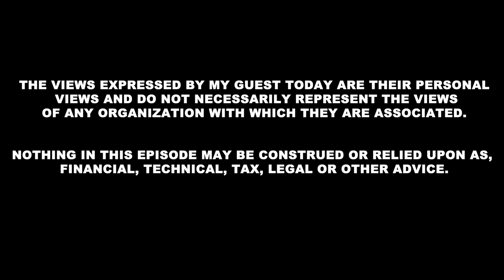Ori Kwan and Yutaro Mori | Co-Founders of Orca | The #1 Automated Market Maker on Solana | EP #74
Ori Kwan and Yutaro Mori are the Co-Founders of Orca.

Ori's Twitter: @oritheorca
Yutaro's Twitter: @rawfalafel
Orca's Twitter: @orca_so

Logan Jastremski's Twitter: @LoganJastremski
Frictionless's Twitter: @_Frictionless_

Squads Protocol: the multisig standard you were looking for on Solana
Securely manage your treasury, program upgrades and tokens with your Squad.

- Multi-signature - A multisig requires multiple digital signatures in order to approve transactions. This is opposed to individual web3 wallets, which only require one signature.

- Security - Multisigs spread the attack vector necessary for your assets to be compromised. By requiring confirmations from multiple private keys, a single point of failure is eliminated.

- Collective Ownership - Multisigs allow teams to own and manage their on-chain assets together. You get to choose who is on your multisig.

- Self-Custody -  Your on-chain assets are always in your team’s control. By securing them in a multisig, you forego the risk of centralized entities losing your funds.

Orca is a Concentrated Liquidity Automated Market Maker (CLAMM, for short).

- Orca is the easiest place to trade crypto and build applications on Solana.

- On Orca, you can trade tokens lightning fast and confidently (thanks to our Fair Price Indicator). Additionally, you can provide liquidity to our concentrated liquidity pools (Whirlpools) to earn trading fees and token emissions.